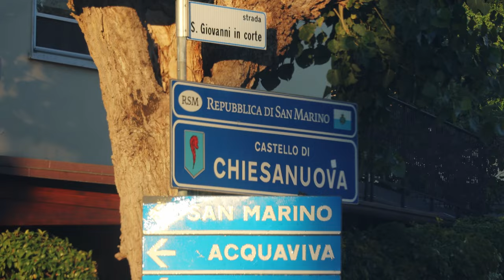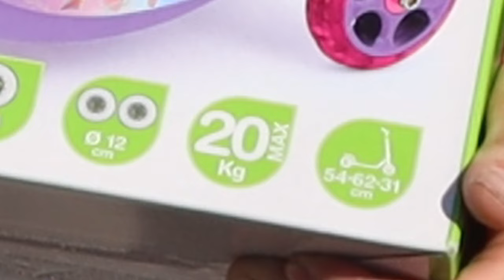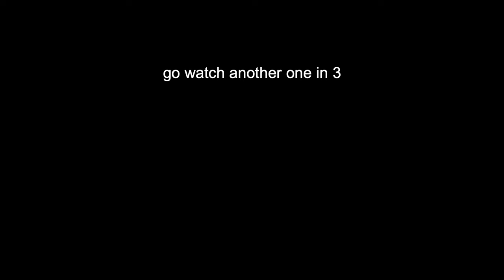I traveled across a country with toddlers' scooter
I bought a toddlers' scooter and had a little ride in San Marino